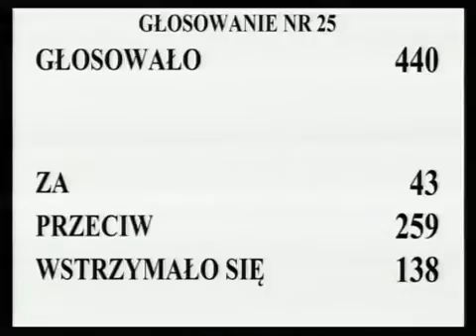[74/182] Ewa Kopacz: Dziękuję bardzo. Przystępujemy do głosowania. Kto z pań i panów posłó..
Posiedzenie Sejmu nr 19
27 lipca 2012 r. 09:53:27
Marszałek Ewa Kopacz:

Dziękuję bardzo.  Przystępujemy do głosowania.   Kto z pań i panów posłów jest za przyjęciem wniosku o odrzucenie „Informacji o realizacji ustawy o specjalnych strefach ekonomicznych.  Stan na 31 grudnia 2011 r."...

(Poseł Sławomir Kopyciński: Proszę o głos.)

Jesteśmy w trakcie głosowania.

(Wesołość na sali)

...zawartej w druku nr 446, zechce podnieść rękę i nacisnąć przycisk.  Kto jest przeciw?  Kto się wstrzymał?  Głosowało 440 posłów.  Za oddało głos 43 posłów, przeciwnego zdania było 259 posłów, wstrzymało się od głosu 138 posłów.

Stwierdzam, że Sejm wniosek odrzucił, a tym samym przyjął informację do wiadomości.